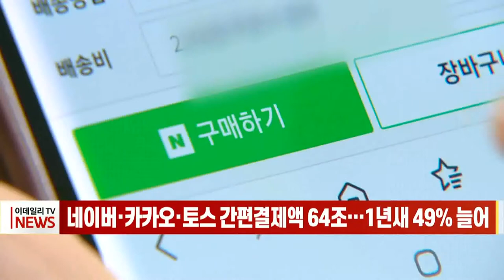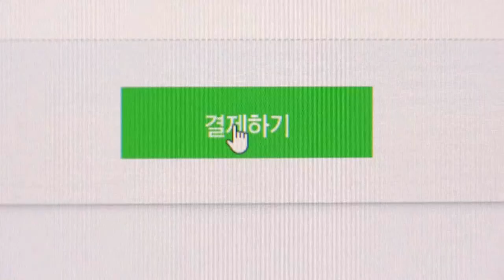네이버·카카오·토스 간편결제액 64조…1년새 49% 늘어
작년 한 해 동안 국내 대표 간편결제 사업자인 네이버파이낸셜, 카카오페이, 토스에서 결제된 금액이 64조원에 달했습니다.
국회 정무위원회 소속 윤창현 의원이 금융감독원에서 받은 자료에 따르면 작년 네이버파이낸셜에서 결제된 금액은 44조188억원에 달했고 결제 건수는 11억9천300만 건이었습니다.
지난해에 카카오페이에서 결제된 금액은 17조4천536억원, 결제 건수는 9억700만건이었고 토스에서는 작년에 2조1천978억원, 8천600만건이 결제됐습니다.
이들 3개 기업에서 작년에 결제된 금액을 모두 합하면 63조6천702억원에 달하는데 이는 재작년인 2020년 결제금액보다 48.8% 증가한 수칩니다.